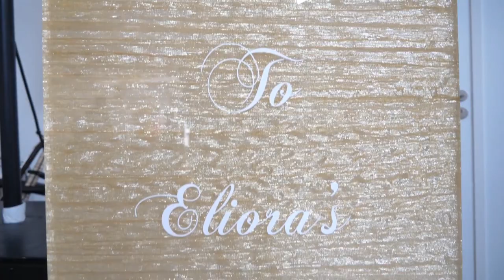Nuwell Benyamin - Eliora 2019 Baptism Song (Official Music Video)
Nuwell Benyamin's new single song dedicated to his lovely and beautiful daughter Eliora's christening.

Lyrics : Bassam Rekany
Melody : Yaxsi Elar
Arrangement : Nuwell Benyamin
Producer : BK Productions
Ney : Polat Akarcay
Strings Section : Smyrna Yaylilari
Bass Guitar : Bilal Kalayciogullari
Mix : Nuwell Benyamin
Mastering : Rama Younan
Video Clip : Milad

All the contents that are uploaded on our channel are protected under the "Copyright Law". Before making any actions that might be illegal ask for our assistance.